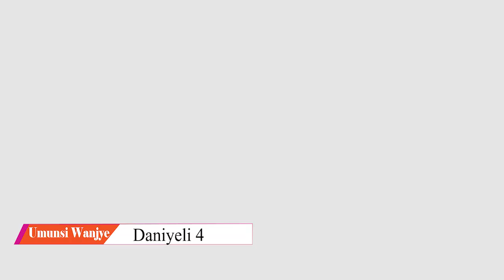UmunsiWanjye Daniyeli 4 Hortense Mazimpaka